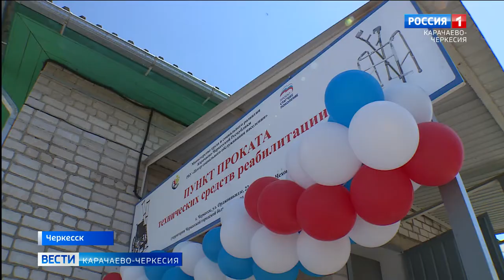В Черкесске открылся пункт проката технических средств реабилитации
Еще один шаг к повышению качества жизни населения. В Черкесске состоялось  открытие пункта проката технических  средств реабилитации на базе городской больницы. Новое учреждение стало по-настоящему долгожданным